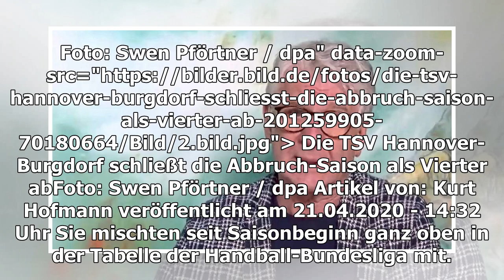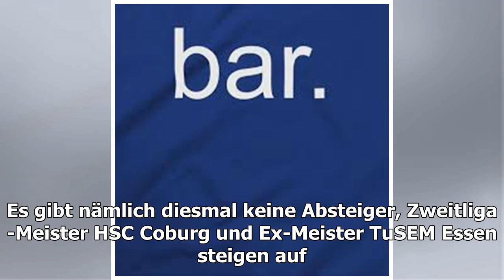Handball: Diese Abbruch-Saison wird Hannover-Burgdorf nie vergessen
Foto: Swen Pförtner / dpa" data-zoom-src=" D...